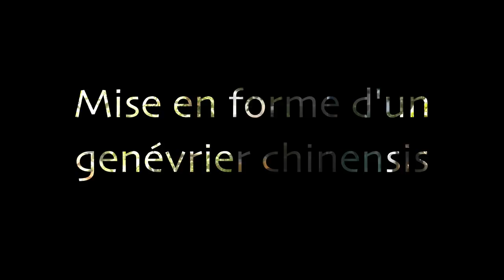Laisser TIGER son BONSAÏ 🌳AFDB🌳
Laisser TIGER son BONSAÏ : je vous présente dans cette vidéo la méthode que j'utilise pour faire grossir mes arbres en les laissant tiger.